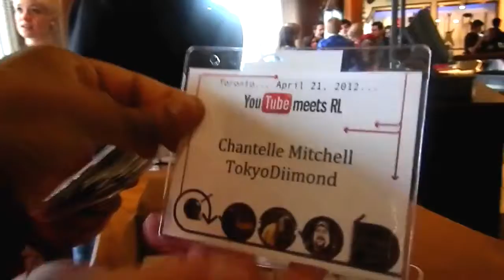A Look Back At 2012 On TokyoDiimond!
2012 was a pretty crazy year. Lots of ups and downs and changes (especially with school ahah) I feel like I've grown and learned a lot this year, met lots of amazing people and I'm even feeling more confident in myself. Hopefully you could tell by my videos cause I've noticed and I'm very happy about that :)

Song: Toro Y Moi - Lesson 223